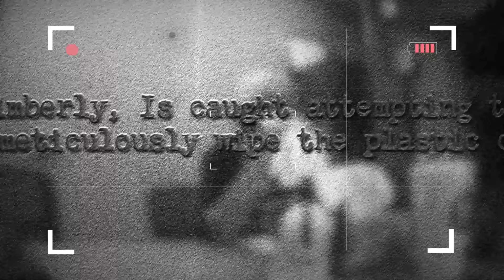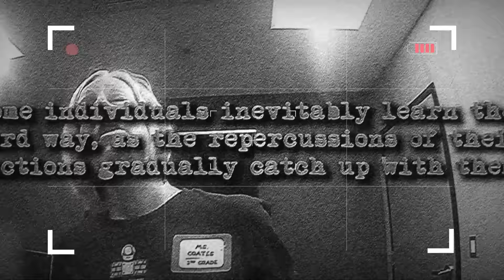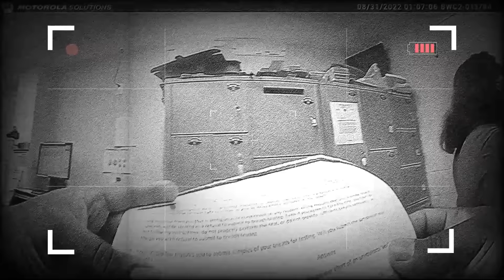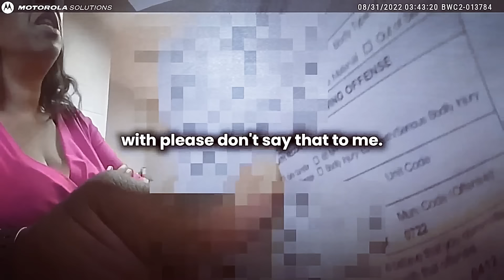Drunk Woman Goes Absolutely Nuts When Cops Try To Arrest Her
Join us on a revealing journey as intoxicated educators confront the consequences of their actions in "When Drunk Karens Realize They Are Going To JAIL" This meticulously curated assortment showcases moments where teachers, fueled by alcohol, come to terms with being caught in compromising situations.

Delve into a range of scenarios where alcohol-induced behavior clashes with professional conduct, highlighting the importance of accountability in the teaching profession. From classroom mishaps to faculty gatherings, each vignette paints a vivid picture of the repercussions awaiting those who fail to uphold the standards expected of educators.

Beyond mere observation, this compilation serves as a thought-provoking exploration of the challenges educators face in maintaining professionalism and integrity. It prompts reflection on the responsibilities inherent in teaching roles and the impact of personal choices on professional reputation.